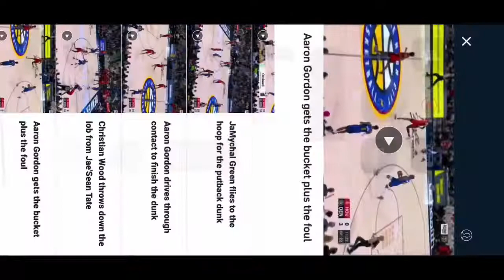Houston Rockets vs Denver Nuggets Full Game Highlights | 3/4/22 | 2021-22 NHL Highlights